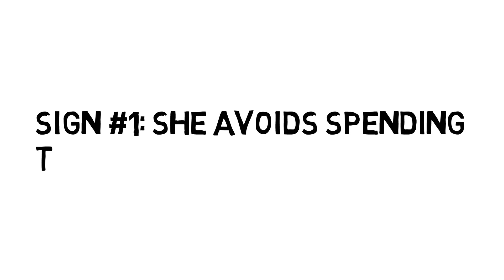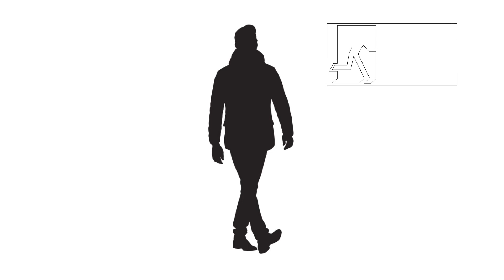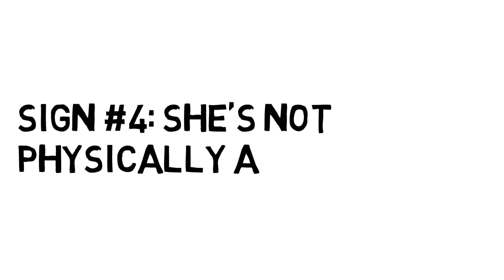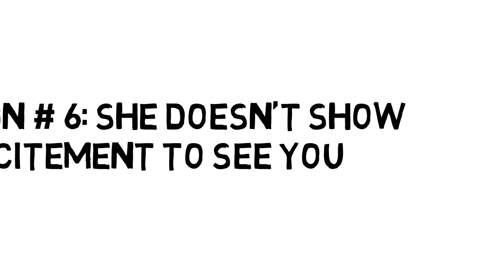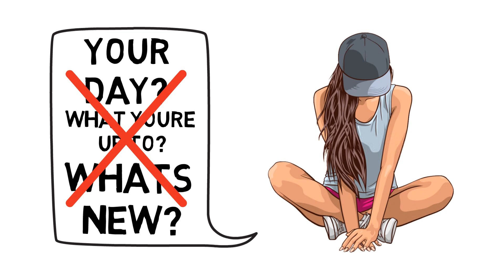10 Signs She's Not Interested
Have you ever found yourself in the situation where you're not sure if she's into you or not? It can be a frustrating experience, but don't worry, you're not alone. In this video, we'll go through the 10 clear signs she's not interested, and give you some tips on how to tell if she's just not that into you. With these tips, you'll be able to read her signals and know for sure if she's really into you.

Whether you're in the early stages of dating or you've been seeing her for a while, these signs can help you avoid wasting your time on someone who's just not that into you. So, let's get started and find out if she's really into you or not.

Chief Editor: Nik Mendez
Voice Over: Thinksojoe